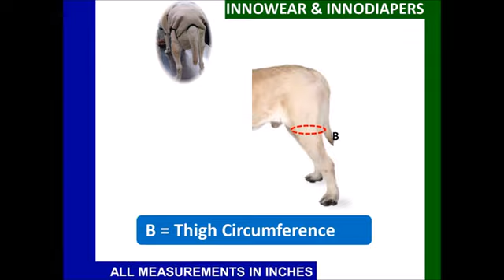diaper measurement video